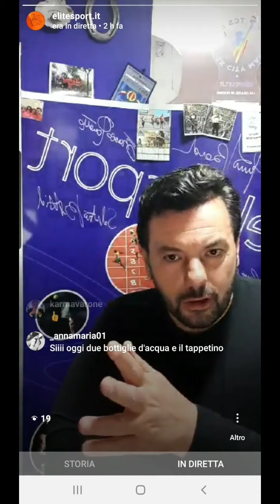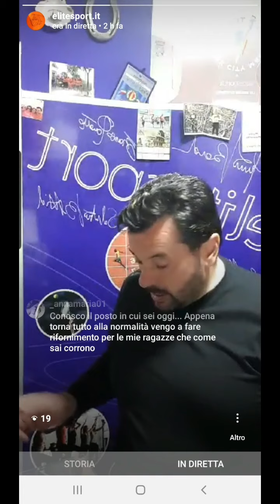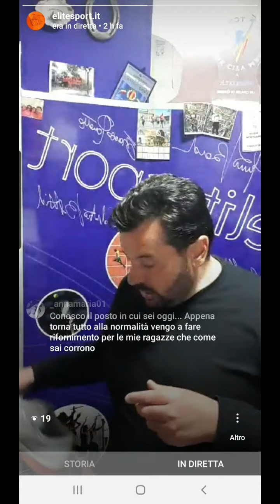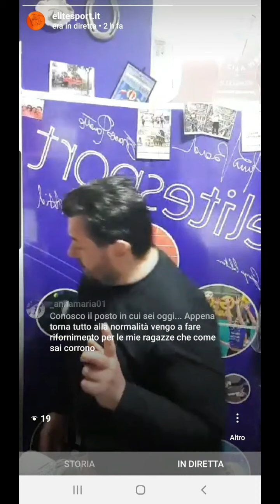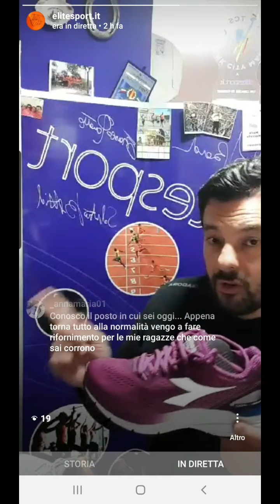Primi passi per la scelta di una scarpa da corsa o ca